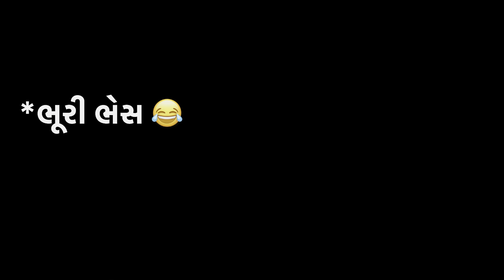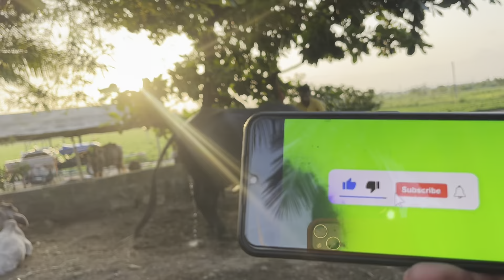આજે હું ભેસ દોવા બેઠો 😂 અને પછી શું થયું 🥵😂🥲